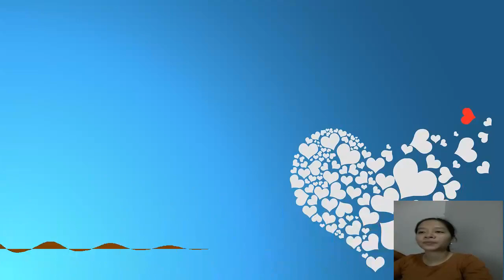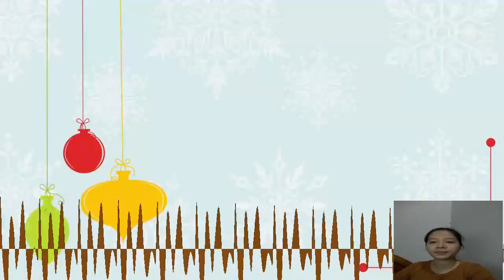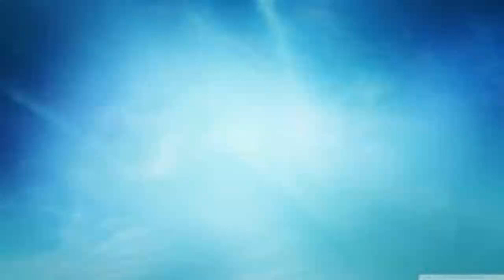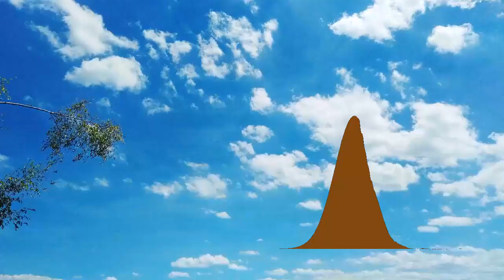Truyện Xuyên Không Hay Nhất Nhân Vật Phản Diện Tôi Nuôi Đều Ngoẻo Chương 26 đến 50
Nghe đọc truyện hay Nhân Vật Phản Diện Tôi Nuôi Đều Ngoẻo - Chương 26  đến 50
MC: Thảo Trinh

Xin chào các bạn! Các bạn đang trở lại với kênh “Đọc Truyện Xuyên Màn Đêm”. Nhớ Đăng ký kênh liền tay và bấm vào chuông để nhận ngay truyện hay mỗi ngày, chúc các bạn có những phút giây thư giãn và thoải mái nhất cùng Giọng Đọc Thảo Trinh nhé!  Và quan trọng hơn là đừng quên chia sẻ câu chuyện theo các bước sau:
 👉 Bước 1: Lắng nghe hết video truyện audio.
 👉 Bước 3: COMMENT nêu lên cảm nghĩ cũng như đóng góp ý kiến của các bạn về video.
👉 Bước 4: Nhấp vào biểu tượng SHARE ở phía dưới video qua Facebook, Twitter, Google+, Blogger… và kèm hashtag
Audio truyện được thực hiện bởi Đọc Truyện Xuyên Màn Đêm vui lòng không reupload dưới mọi hình thức. Xin chân thành cảm ơn!